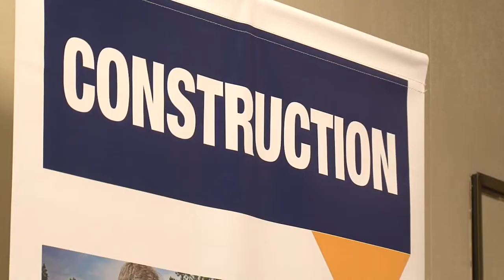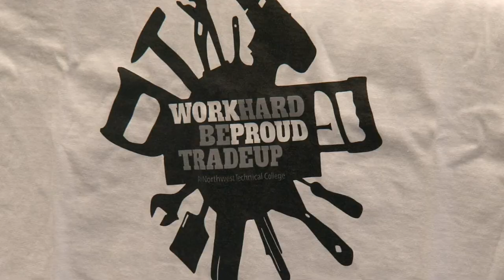NTC Scholarship - Lakeland News at Ten - April 2, 2014